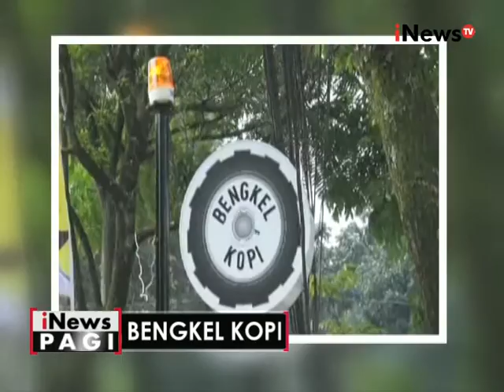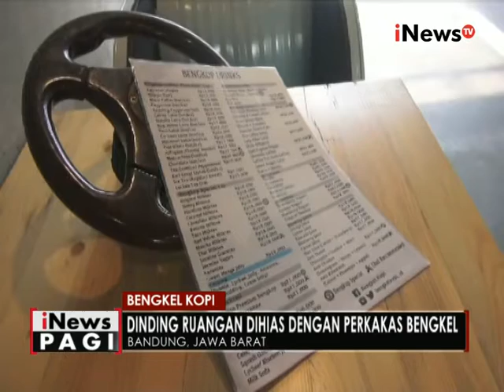Unik!!! kedai kopi di Bandung yang didesain seperti bengkel - iNews Pagi 06/10